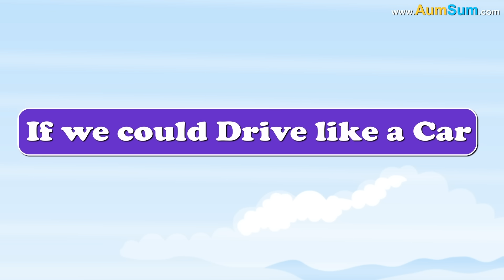What if we could Drive like a Car? + more videos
What if we could Drive like a Car?
Firstly, if we could Drive like a Car, catching thieves might get almost impossible for cops now.
Secondly, if we could Drive like a Car, cheetah, the fastest animal on Earth might leave for a different planet.
Thirdly, if we could Drive like a Car, we might get our pizza as soon as we order it.
Fourthly, if we could Drive like a Car, villains might get away very easily, superheroes might give up.
Fifthly, if we could Drive like a Car, we might need to refill continuously.
Lastly, if we could Drive like a Car, we might start seeing cars dumped all along the sides of the road.

Timecodes
0:00 - What if we could Drive like a Car?
1:16 - What if Trees started Walking?
2:28 - What if our Height suddenly Doubled?